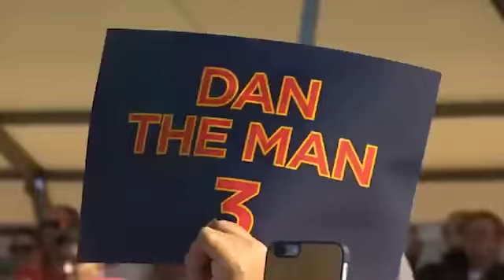Daniel Ricciardo | Future Champion? | Tribute Video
Daniel Ricciardo - a smiling, but very dangerous driver from Red Bull... May be a champion in the future?

All credits for the music go to their respected owners.